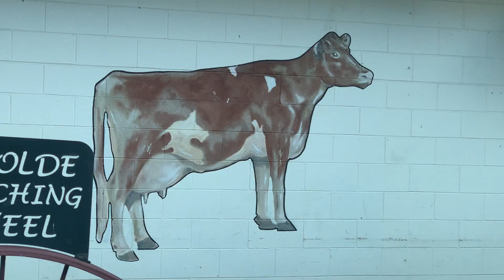DirtnaP - Why Buy the Cow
Get out while you still can!